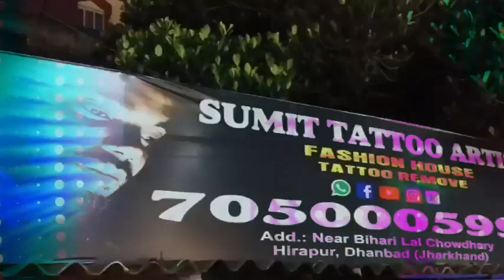बेंगाबाद में शांति समिति की हुई बैठक, पंडाल में सीसीटीवी कैमरे के जरिए होगी शरारती तत्वों की पहचान